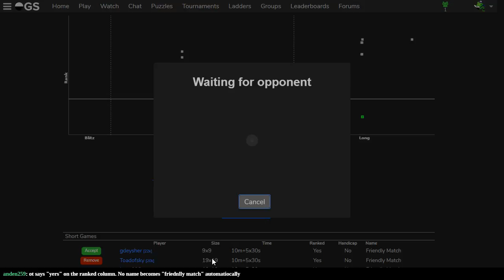Go (Day 9) on online-go.com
How should one play when the opponent plays unconventionally? Let's find out!